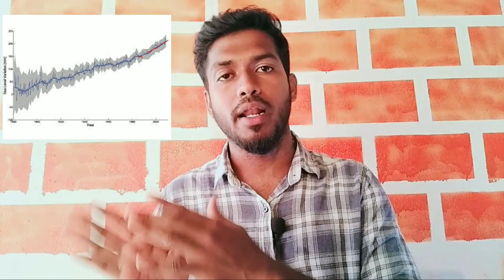2100 அழியப்போகும் சென்னை அமெரிக்கா எச்சரிக்கை |global warming RED alert for INDIA |muneez savvy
he National Aeronautics and Space Administration (NASA) of the United States (US) has raised alarming signals of climate change and sea-level rise in the near future. A recent report by NASA has predicted that several Indian coastal cities will be submerged by up to 2.7 feet by the end of the century. The Intergovernmental Panel on Climate Change (IPCC) report was utilized by the scientists to analyze the alarming changes in temperature and ice cover, greenhouse gas emissions, and sea levels throughout the world.